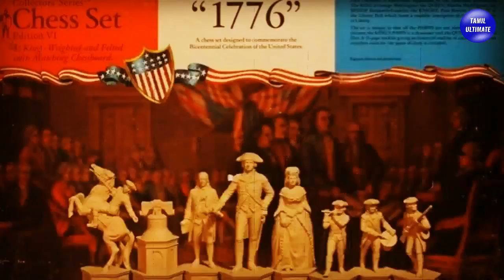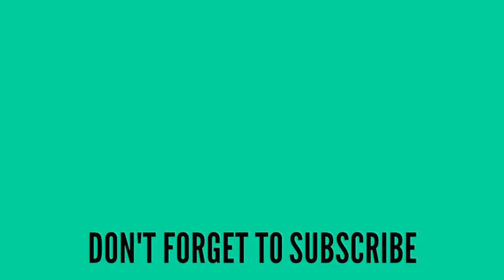அமெரிக்கா பற்றிய இந்த வரலாற்று உண்மைகள் உங்களுக்கு தெரியுமா?! | Amazing Facts about America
அமெரிக்கா பற்றிய வரலாற்று உண்மைகள்! | Amazing Facts  and History about America Explained in Tamil | tamil ultimate